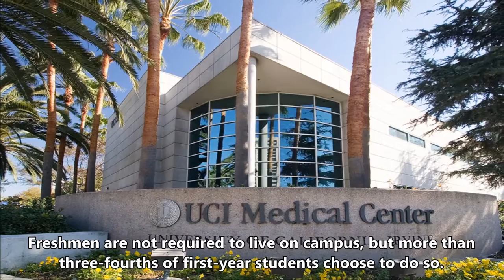Short review of University of California - Irvine